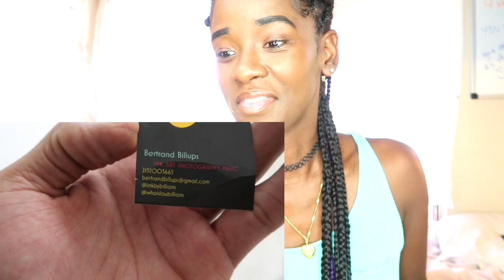SNAKE PRANK ON WIFE!!!! (I FEEL SO BAD) REACTION !!! | LACY'S FILES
HEY GUYS, SO TODAY I REACT TO ∙∙∙► SNAKE PRANK ON WIFE! (I FEEL SO BAD)

STALK ME, I STALK BACK!!! 😊❤️